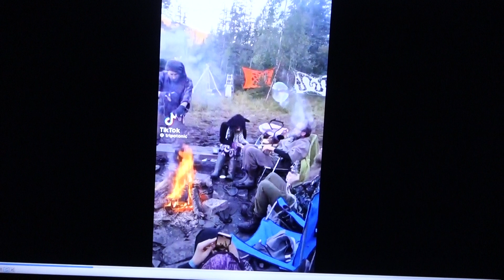Kylhän te tajuutte